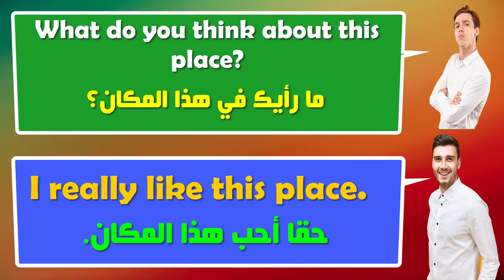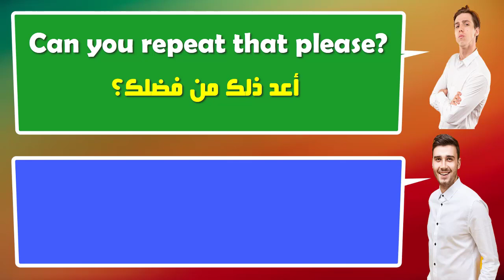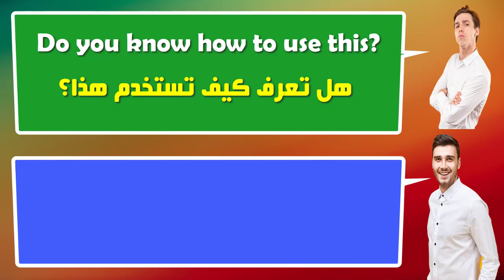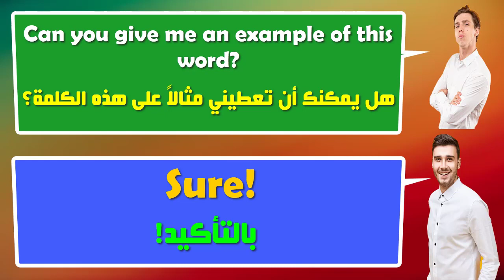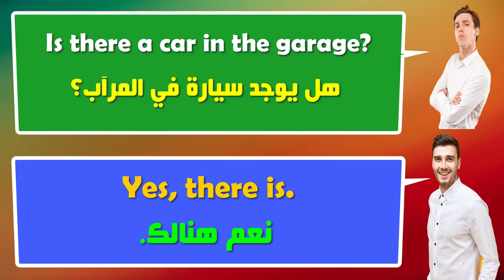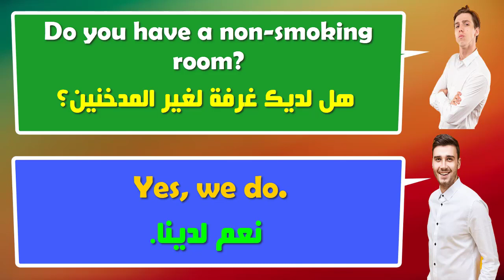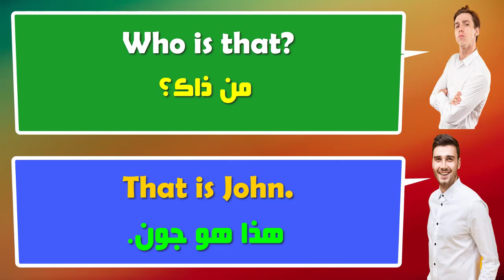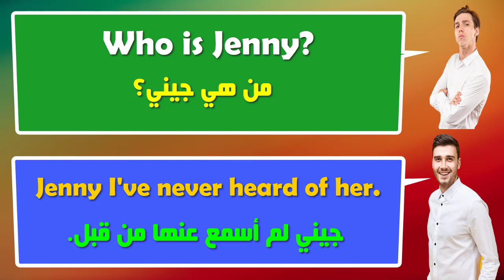تعلم كيف تسأل وتجيب باللغة الإنجليزية من خلال اهم الاسئلة والاجوبة